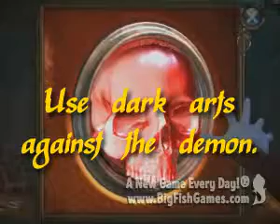Theatre of the Absurd Collector's Edition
Scarlett Frost, specialist in the dark arts, has been summoned to a luxurious and remote theatre in the snowy Italian Alps. Could it be that the infamous and diabolical Hapsburg Cube has been found and purchased by the sinister theatre proprietor, Dr. Corvis? The cube is said to imprison a powerful and ancient Babylonian demon that would wreak hellish destruction if the cube should break. In a moment of desperate confusion the cube breaks and the demon bursts forth into the souls of the Dr. Corvis and his young Daughter Bethany. The ancient theatre in the lonely winter mountains becomes an arena of spiritual war, between the darkest forces of the underworld and the cunning and esoteric mind of Scarlett Frost. But Scarlett soon finds out that the only way to fight a demon this powerful is to become possessed by one herself. Only then can she acquire a ticket to the Theatre of the Absurd.